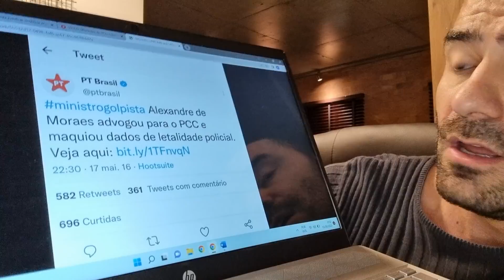Xandão Vs PCO / Kassio Nunes Vs Xandão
Evento em Floripa:
CUPOM 40%: NAOMANDAAUDIO